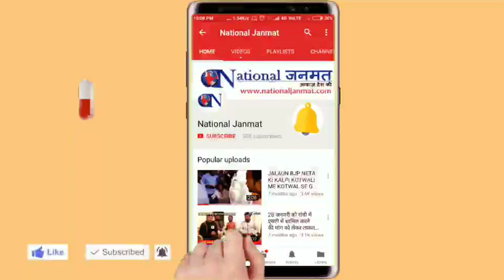नफरतवादी चैनल और मोदी सरकार को SC का जोरदार तमाचा !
देश को बांटने की कोशिश करने वाले, नफरत से भरे हुए सांप्रदायिक चैनल सुदर्शन_न्यूज़ को फटकार लगाते हुए सुप्रीम कोर्ट ने नफरतवादियों के पीछे खड़े लोगों पर भी सवाल उठाए। सुप्रीम_कोर्ट के 3 जस्टिसों ने मुस्लिमों को टारगेट करके बनाए गए UPSC_जिहाद पर रोक लगाते हुए टीवी के ड्रामेबाज एंकरों को भी फटकार लगाई।